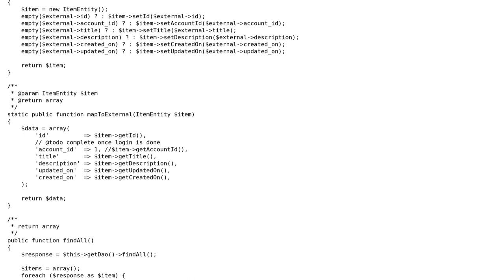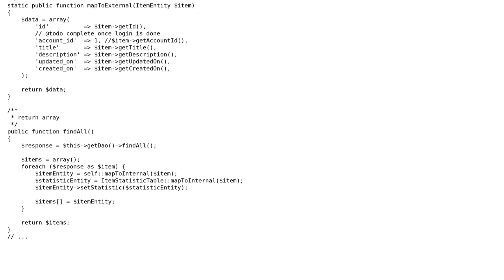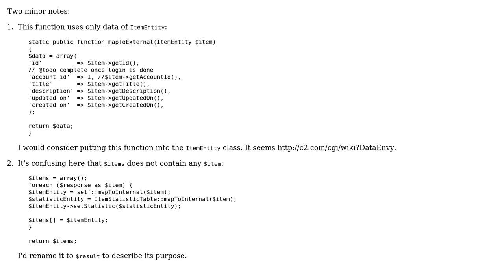ZF2 Model Mapper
With thanks & praise to God, and with thanks to the many people who have made this project possible! | Content (except music & images) licensed under CC BY-SA | Music | Images & others | With thanks to user palacsint user Jamal user Eddie Jaoude and the Stack Exchange Network Trademarks are property of their respective owners. You are responsible for your own actions.